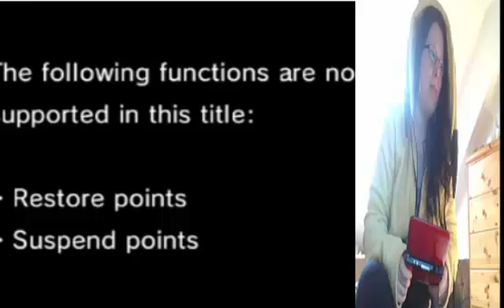pokemon yellow 3ds: gameplay review [LETS GO PIKACHU] / ep 1